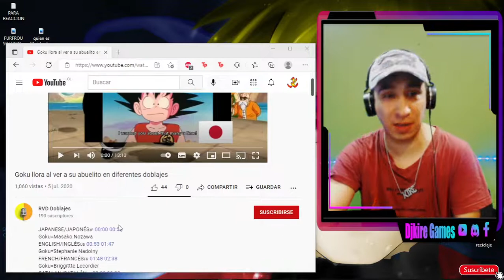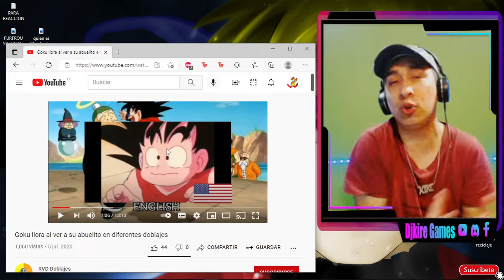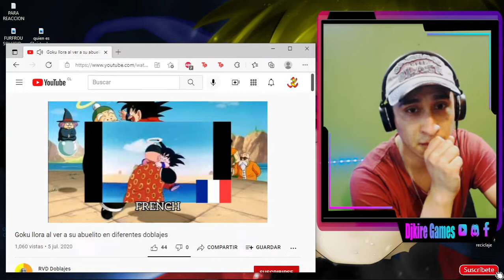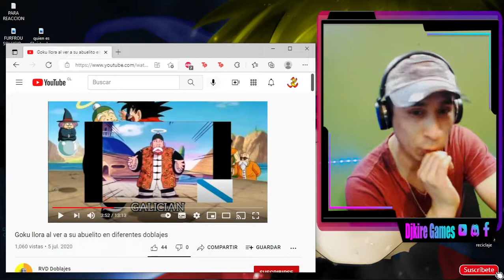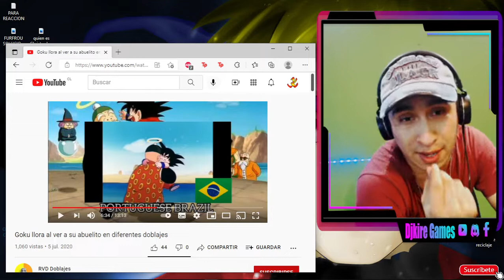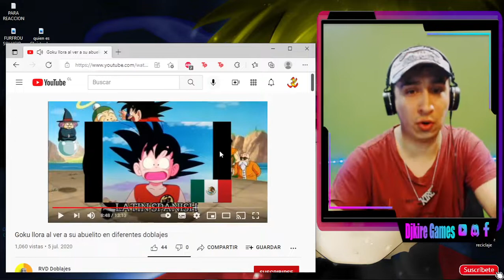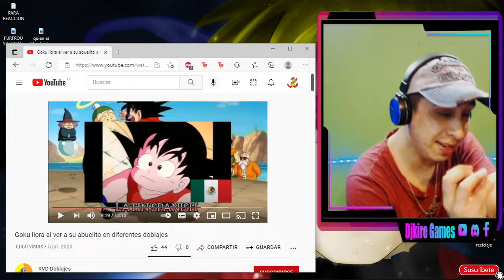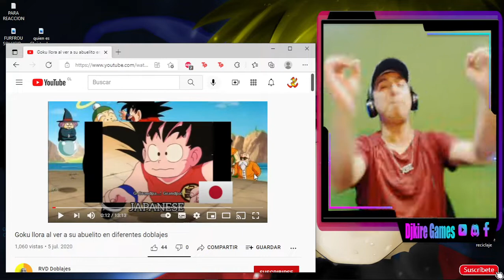😢Goku Se Reencuentra con su abuelito 😔diferentes doblajes DRAGON BALL super épico REACCION | Djkire